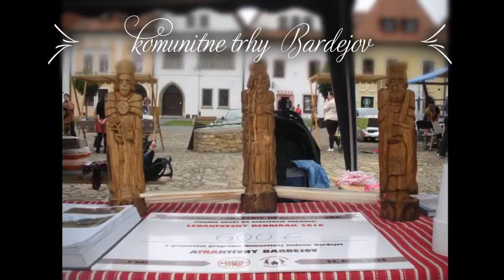Dedina roka 2019 Prezentacia